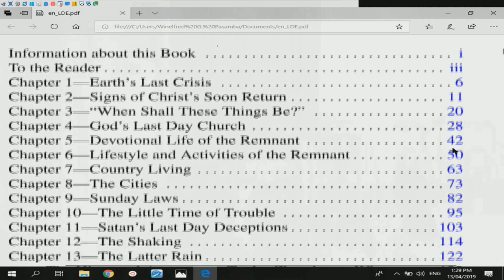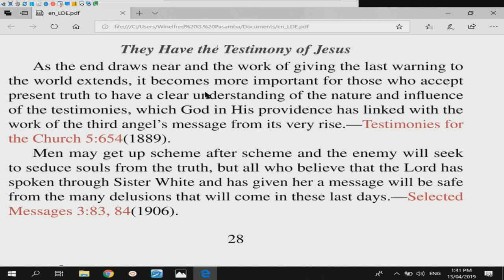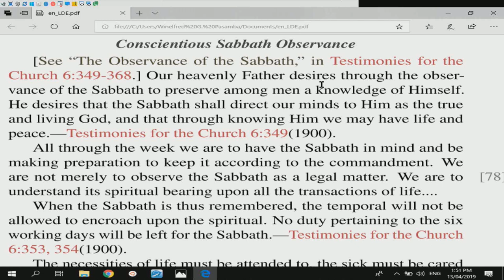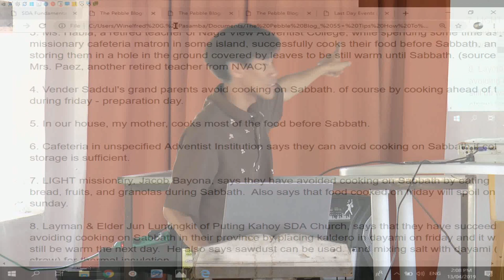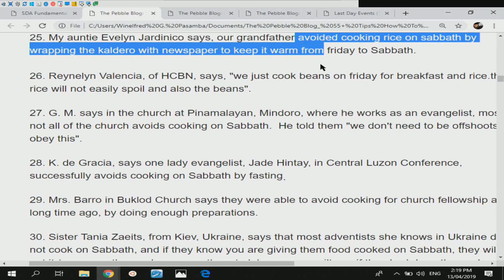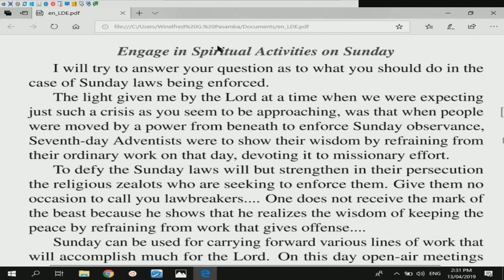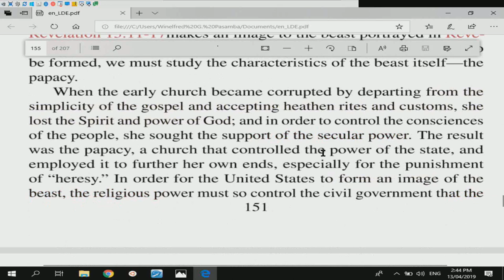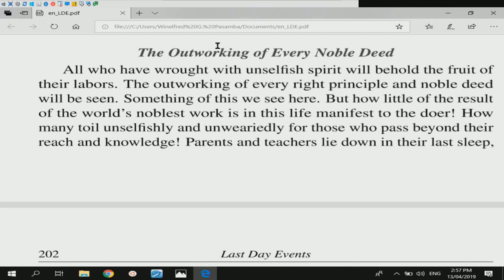last day events - winelfred pasamba - calaanan sda church, bongabon, nueva ecija